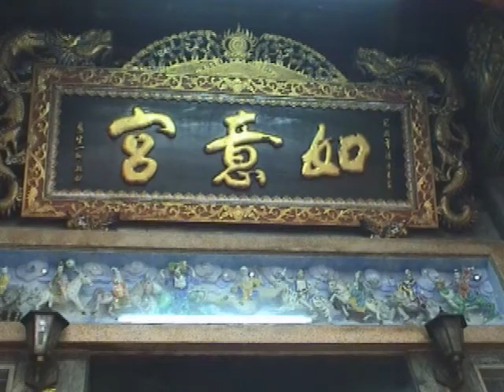台灣屏東南州鄉如意宮2007年10月南鯤鯓進香影片1(調五營1)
影片解說：

南州鄉如意宮（溪州如意宮）主祀吳府千歲，每逢農曆9月15日聖 誕千秋日前，必擇日前 ... (more)
Added: October 29, 2007
影片解說：
南州鄉如意宮（溪州如意宮）主祀吳府千歲，每逢農曆9月15日聖誕千秋日前，必擇日前 往台南南鯤鯓代天府祖廟進香。影片1為出發前調五營之儀式。 林武政 攝影